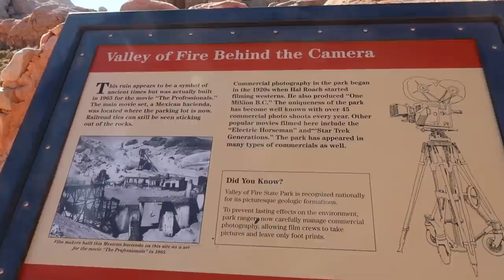SPEND CHRISTMAS IN VEGAS WITH ME // ARIES GIFTS + VALLEY OF FIRE HIKE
SPEND CHRISTMAS IN VEGAS WITH ME
ARIES GIFTS + VALLEY OF FIRE HIKE

Happy Tuesday! Today is my ChristmasVlog and I hope you have had a happy holiday season!

ANYTHING FEATURED

Aries Barkbox
Dog Kong
Aries Sweater
My Water Bottle
My Leggings
My Sunglasses
Smiley Face Slippers
Ice Roller
Tongue Scraper

*NEW BY SAMANTHA MARCH LAUNCHES*

Daily Gratitude Journal

Limited Edition Holiday Bundle $47

FREE US SHIPPING UNTIL 2023!

PRODUCTS MENTIONED

ON ME

Samantha March
10620 Southern Highlands Pkwy
Ste 110-613

Take $5 off orders of $25+ on Colourpop with code MARCHBEAUTY

Save on your Oden’s Eye order with code SAMANTHA